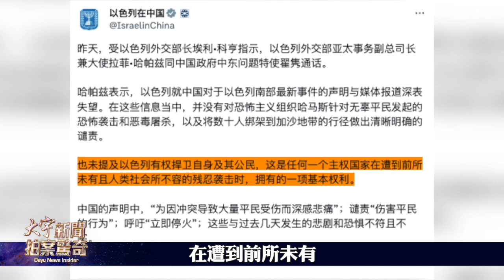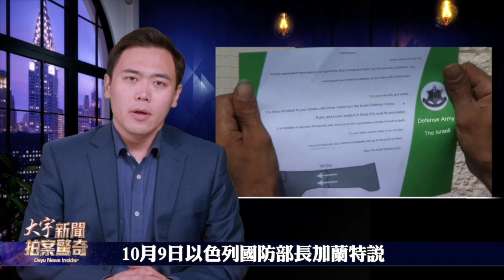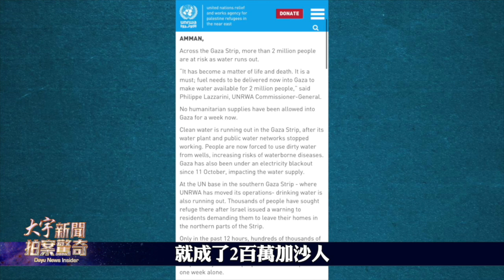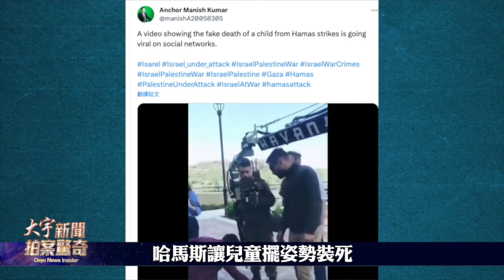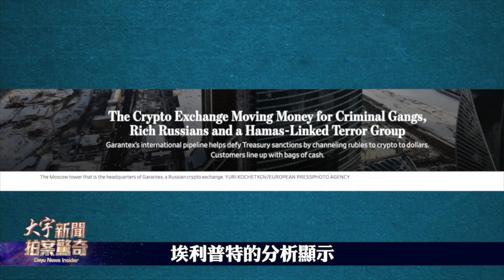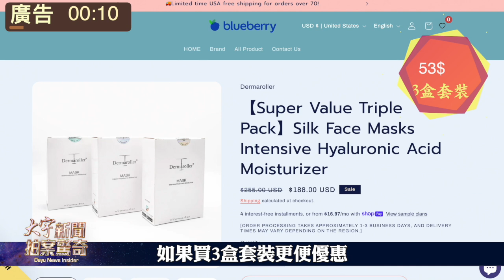65,000哈馬斯分子負隅頑抗？！以色列軍的「掃蕩戰略」，曝光加沙地道系統，幕後大佬繃不住了；誰是哈馬斯金主？加密貨幣賬號被挖出；加沙被切斷水電的背後！美英海軍坐鎮東地中海｜新聞拍案驚奇 大宇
2:02【王毅講話如哈馬斯講稿 黎巴嫩真主黨發威脅】
05:09【以色列在加沙開闢兩條撤離線 “斷水斷電”的背後】
08:14【哈馬斯打認知戰 將恐襲玩成“好萊塢”】
09:19【哈馬斯背後金主浮現 俄國外殼 疑是“中共內核”】
12:00【以色列三面包圍 一面是海 哈馬斯如何運武器？】
13:03【加沙錯綜複雜的地道網絡 驚人的哈馬斯“地下城”】
16:15【以軍地面行動戰略 伊朗反應耐人尋味 美權衡中東與亞太】